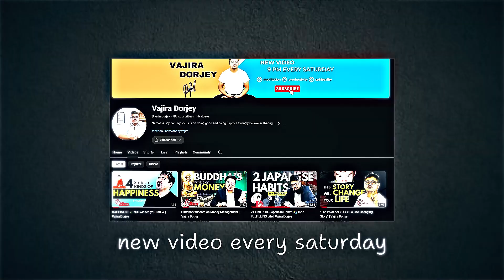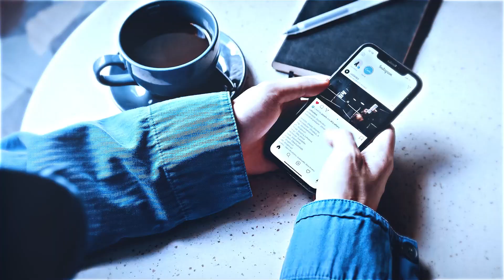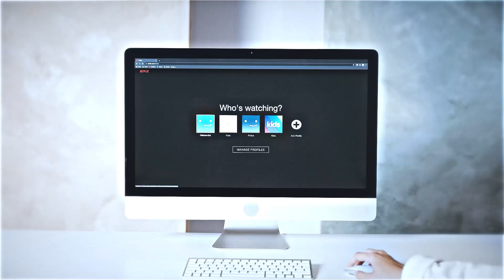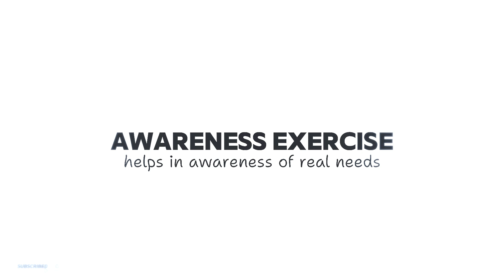100% Productivity, 0% Distraction | Vajira Dorjey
Are too many options ruining your productivity and happiness? In this video, we explore how the overwhelming number of daily choices distracts us, hindering our success and quality of life. Learn from my experience of spending days choosing a simple black sports shoe and ending up dissatisfied. Discover why "less is more" and how simplifying your choices can lead to a happier, more successful life. Join me as we delve into practical strategies to limit distractions and regain focus in our modern, tech-filled world. Simplify your life today for a brighter tomorrow!

Thanks for your interest and curiosity!
On this channel, you will explore and learn how to become a better version of yourself.
I am not perfect, I am on a journey to learn and clean myself to become a better person. I welcome you to join us on this journey, let's learn and explore together.
I will discuss productivity, meditation, mental peace, a healthy lifestyle, and practical spirituality.
So let's dive in, this is Vajira Dorjey, it's a pleasure talking to you.

My gear for shooting this video:
🎥 Sony a6300 camera
🎬 Sony FE 24-70 f2.8 Lens
🎙 Shure SM7B Microphone
🔆Natural Window Light: :) and room bulb.
📽 Benro IT15 Tripod for Sonya6300 camera

🙋‍♂️ Who am I: Hello, my name is Vajira Dorjey, and I am originally from Ladakh. I am settled in Bengaluru and am the General Manager at Maha Bodhi Society. In addition, I am also an enthusiastic YouTuber who focuses on teaching the basics of meditation. My goal is to help people overcome their problems and guide them towards leading a peaceful life by balancing material prosperity with practical spiritual development. I firmly believe that less is more, and taking things slowly is the fastest way to achieve success.